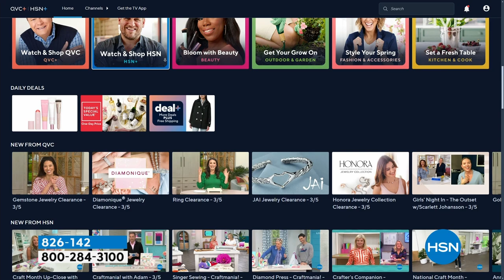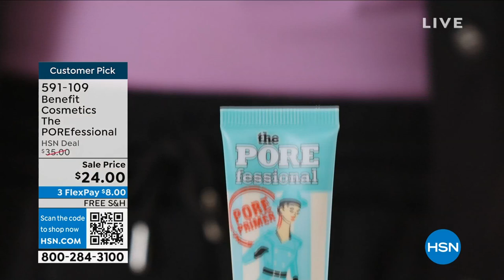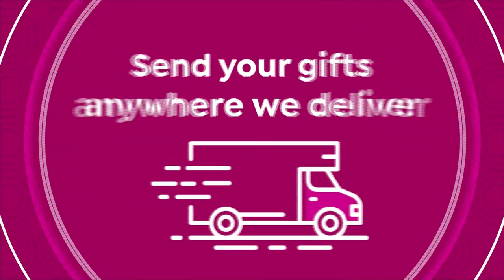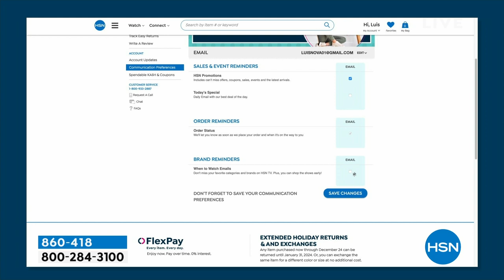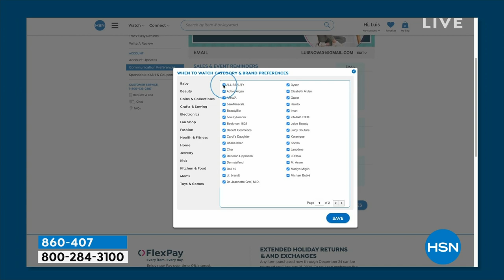HSN | Doll 10 Beauty by Doris Dalton 03.06.2024 - 12 PM